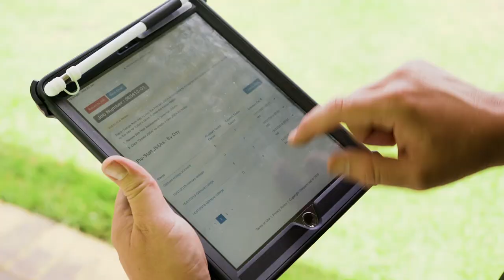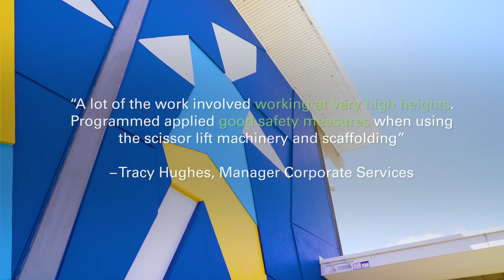Gilmore College, Perth WA